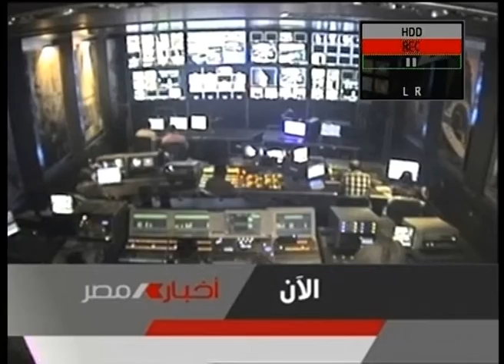زيارة معالى وزير الزراعة لكفر الشيخ نشرة 5